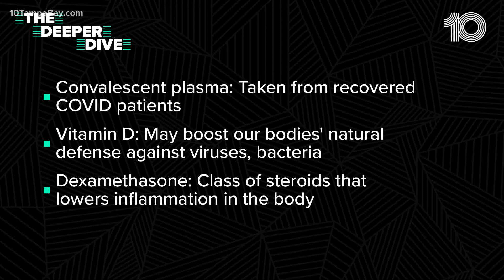Remdisivir is only effective in early stages of coronavirus: doctor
You've probably heard of remdisivir, an anti-viral medication used for COVID patients. Gov. Ron DeSantis been working to get the therapy into our local hospitals.

But experts tell us there's a catch when it comes to this drug.

10 Investigates' Jennifer Titus spoke with the director of inpatient COVID Care at Tampa General Hospital, and he says the drug is really only effective if a patient gets it early on in their battle with coronavirus.

"Patients that come along 10, 15 or 20 days, they are more at an inflammatory phase at that point, not a viral phase. At that point the virus is out of control, their body is reacting to the virus and there is not much you can do from viral standpoint that can help with that," Dr. Andrew Myers explained.